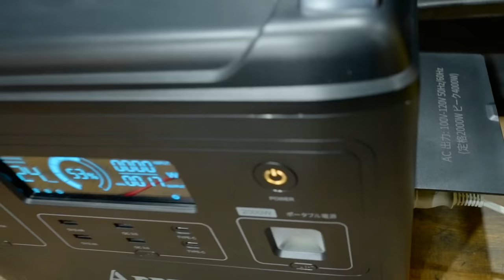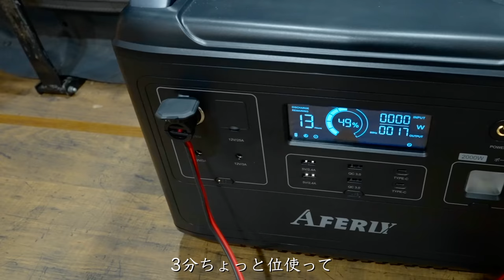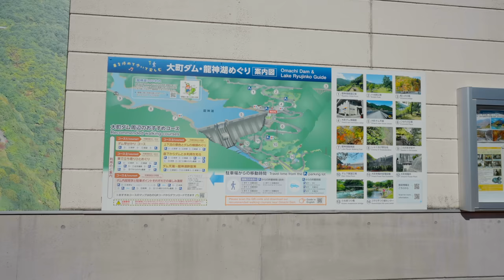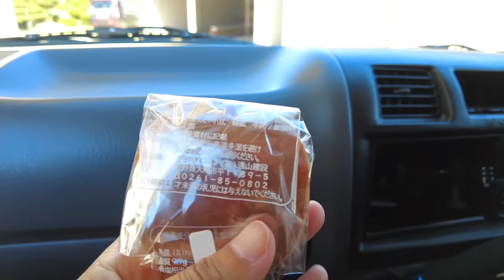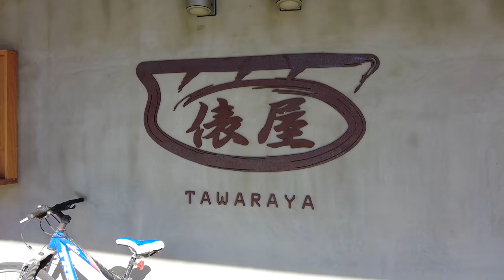【長野移住】鏡の様に水面に映る紅葉を見に行ってみたら・・・｜鎌池｜高瀬渓谷｜七色大カエデ｜AFERIY｜ドライブ｜田舎暮らし｜長野県｜4K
今回の旅で使用したポータブルバッテリー【AFERIY 2000W】ですが、
なんと言っても2000Wh大容量、2000W高出力且つ1.6h急速充電ができるにもかかわらず
他社製品に比べ圧倒的な低価格となっています!!

リン酸鉄リチウムイオンを使用しているので安全性も高く、
サイクル寿命も3000サイクル以上となっています。
Amazonブラックフライデー先行で、コレは安すぎる！

通常価格:199000
割引後の販売価格:135000
割引コード:CN135000
割引率:33%OFF
使用期間:11月2日--11月11日

今回は、妙高戸隠連山国立公園内にある鎌池へ紅葉を紅葉を見に行って来ました！風がない早朝は池に紅葉が綺麗に反射してとても綺麗な写真が撮れるようで沢山のカメラマンがいました！
本当に静かな場所だったので、静けさと紅葉を存分に楽しむことができました。